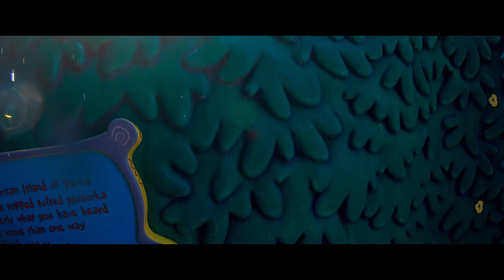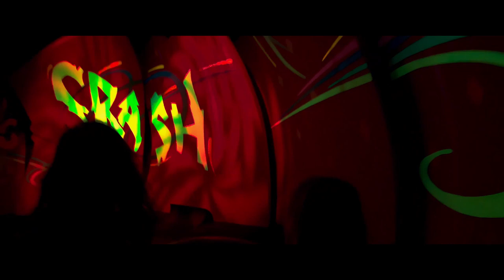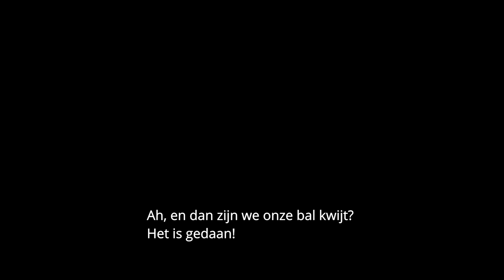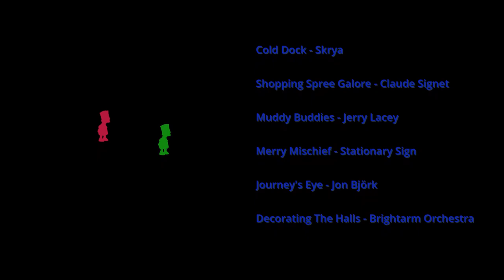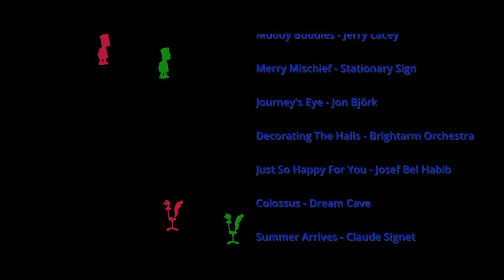Our Universal Studios and Walt Disney World theme park vacation trip, in one full feature film.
My niece and I took a 3-week vacation in Orlando and visited just about everything possible as far as theme parks go. We visited Walt Disney World, Animal Kingdom, Disney Springs, Universal Studios, Islands of Adventure, Volcano Bay and much more.

Chapters
00:00 Intro and film credits
00:50 Aventura Universal hotel, inside, outside and rooftop
01:45 Doing all swimming pools at Universal Studios Resort, Florida
02:26 Loews Portofino Bay swimming pool
03:28 The Royal Pacific Hotel swimming pool
04:16 Aventura Universal hotel swimming pool
04:33 Sapphire Falls swimming pool
04:48 Cabana Bay swimming pool
05:11 Boat ride from Sapphire Falls to the parks
07:43 Islands of adventure
10:14 Seuss Landing
11:11 The High In The Sky Seuss Trolley Train Ride
13:51 One Fish, Two Fish, Red Fish, Blue Fish
16:04 Caro-Seuss-El going mad on the Seuss carousel POV
18:48 If I ran The Zoo, walkthrough
26:37 End of The High In The Sky Trolley Ride (in between are other attractions too)
27:23 The Cat In The Hat ride on ride POV
32:50 Jurassic Park River Adventure on ride POV
28:28 Camp Jurassic, walkthrough and climbing the nets
46:18 Popeye & Bluto's Bilge-Rat Barges on ride POV
51:44 Bicycle carriage ride to the Hard Rock Hotel
54:06 Volcano Bay water theme park
56:28 The Fearless River (wild river) at Volcano Bay
01:41:41 Kopiko Wai Winding River (lazy river) at Volcano Bay
01:06:26 Hogwarts Express Railway Station
01:07:21 We pranked people to hurry and run for the train
01:08:08 Going through the secret Harry Potter Platform 9 3/4
01:08:12 Entering the Hogwarts Express
01:08:27 Leaving platform 9 3/4 (inside the cabin) SPOILER ALERT!
01:12:13 Arriving and entering Hogsmeade, Wizarding World of Harry Potter.
01:13:48 Building Velocicoaster (at that time, the construction of the coaster)
01:14:38 Hogsmeade Castle
01:15:01 Monsters at the minigolf Mansion - Our how we come to our end of our vacation. ;-)
01:19:04 End Credits

This full length video film is based on all the separate episodes that you can also find on my YouTube channel. I thought it was a nice idea to edit a holiday trip vacation like a feature film.

In my playlists (see below), you will find even more videos about our holiday that didn't make it into this film. So, there is, for example also, a whole series about Volcano Bay.
Definitely worth checking it out as well.